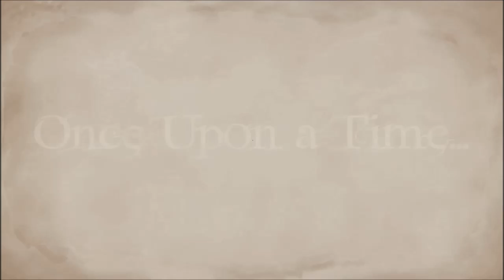DUST - Découverte - HD/FR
Je vous fais découvrir un jeu indépendant mélangeant de la plateforme, de chouettes graphismes et de la réflexion ! Original, le petit jeu du jour vous propose de prendre place dans la peau d'un papillon de nuit, mais chut ... la suite dans la vidéo ;)

Pc :

. Ultra avec Très élevé 1080p DX11
. Intel i5 3570k
. Sapphire HD 6970 Dual Fan 2Go Oc